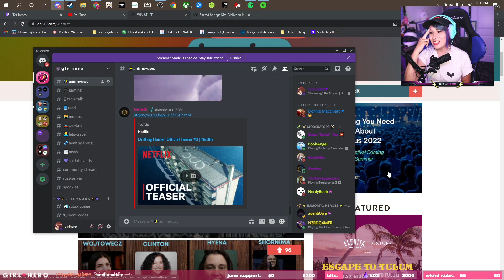6.4.22 (Part 1/2)